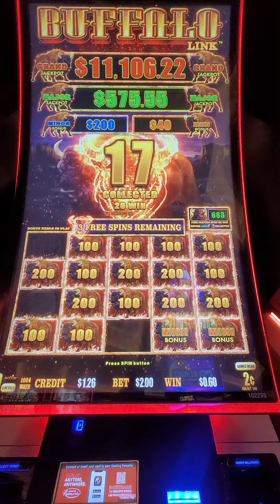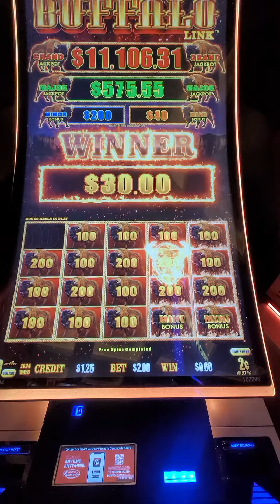Buffalo Link HOLD & SPIN Bonus